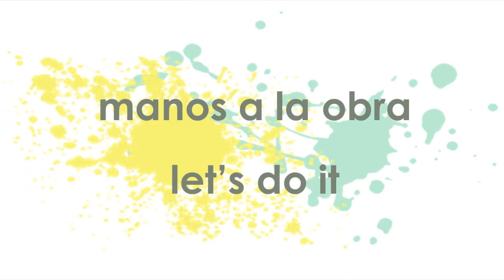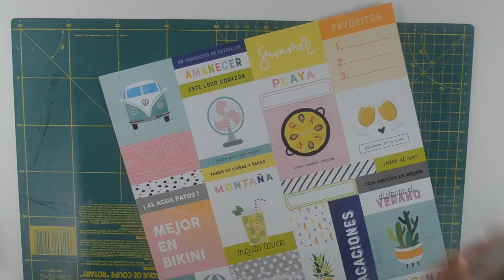Organizador de washi tapes con materiales reciclados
Tutorial para aprender a hacer un práctico organizador para tus rollos de cinta washi tape. Utilizarás sólo materiales reciclados que seguramente ya tienes en casa: cartón grueso, lápices de colores y papel de scrap. ¡Muy fácil!